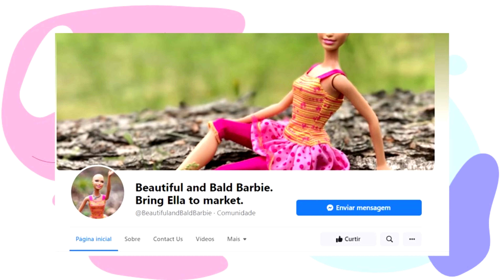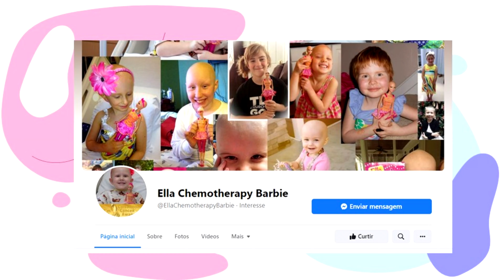BARBIE FASHIONISTA NEGRA CARECA - Alopécia, boneca Ella e o apoio ao tratamento do câncer infantil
Você conhece a primeira barbie careca? Não, não é a Barbie Fashionista #150.
A primeira Barbie careca se chama Ella e foi criada pela Mattel em 2013, para tentar chamar a atenção das pessoas para aceitar a queda dos cabelos, que é uma das consequências da quimioterapia. Mas porquê ninguém conhece ela?

Assista o vídeo e confira a história completa!

♦ REVIEW ♦
• Barbie Fashionista 82
• Barbie Fashionista 150

SAIBA MAIS
Hospital Graacc
@ instagraacc

Grupo de Pesquisa e Assistência ao Câncer Infantil

• Beautiful and Bald Barbie. Bring Ella to market.

Projeto - Ocultamento do marketing social da boneca barbie ella

Fabricante vai aumentar a produção de Barbie careca - 2014

Pela primeira vez, Barbie lança bonecas careca e com vitiligo

Seu comentário, seu gostei e seu compartilhamento é muito importante!